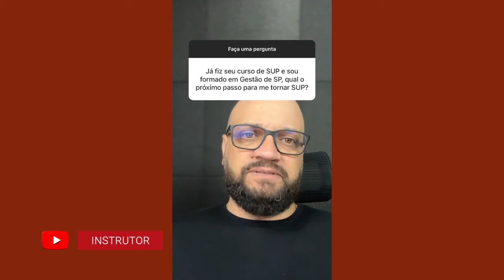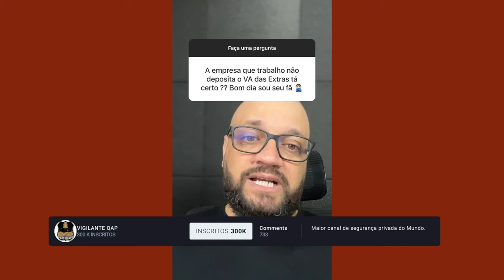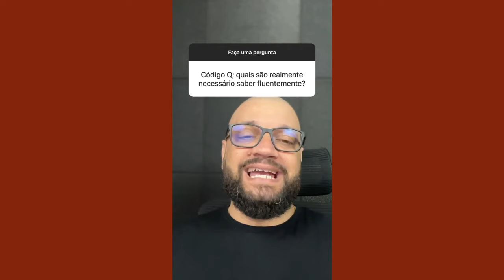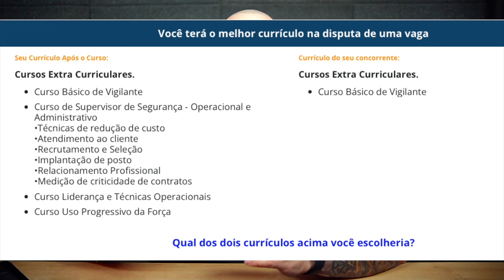É certo receber o adicional noturno depois de 60 dias ?